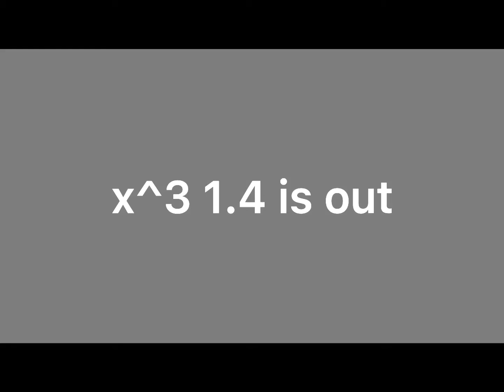x^3 1.4: The final update (read desc)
this is the final update to x^3 besides patches and stuff, the reason i’m going to stop working on x^3 is because it got repetitive and i just didn’t really like working on it after i made fedbox it just got boring, sorry, maybe on special occasions i might make a few more levels but for now, i’m done. until “5”